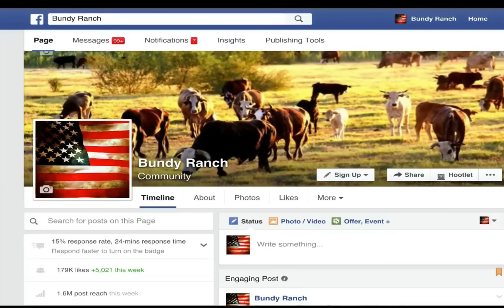Burns Oregon--A MESSAGE FROM AMMON BUNDY! 2-17-16